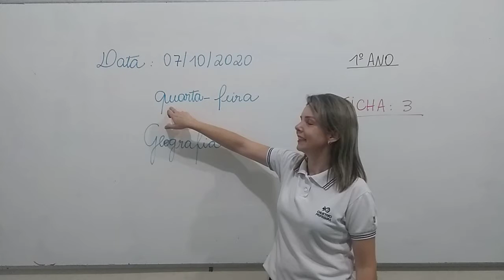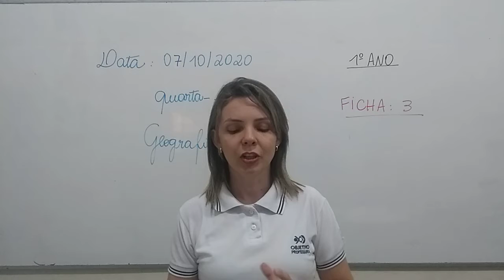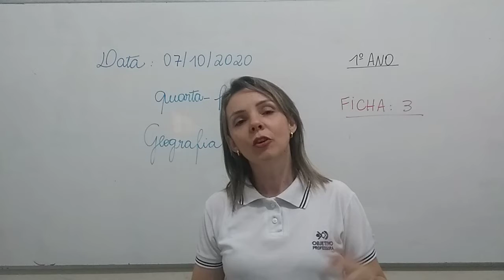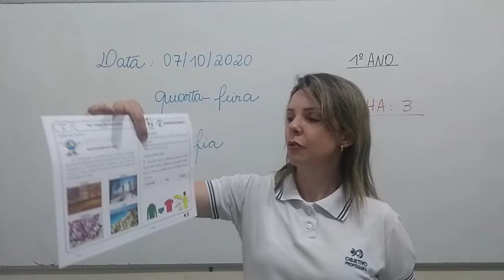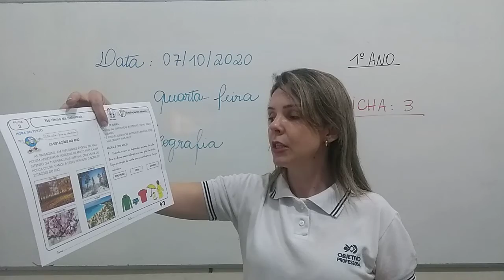1°ANO MATUTINO GEOGRAFIA 07 10